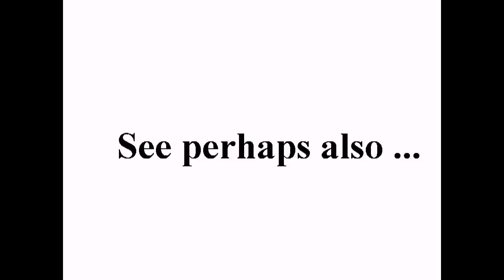Жириновский - UFO ударила по Челябинску из космоса +